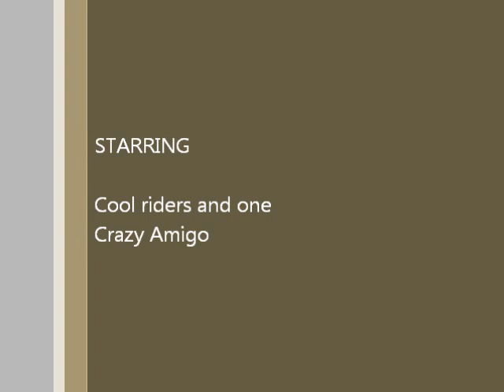MTB at Vista View Park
Fun work out at the dump.